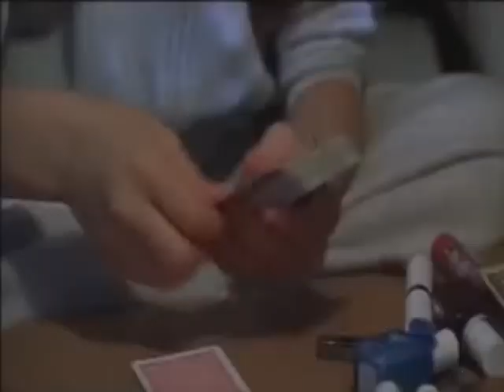Trailer- Genre change